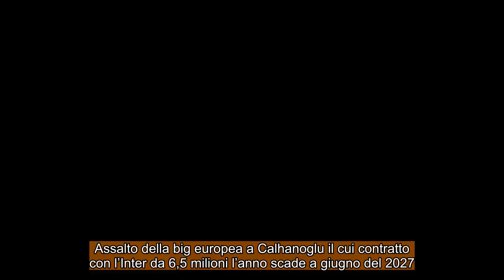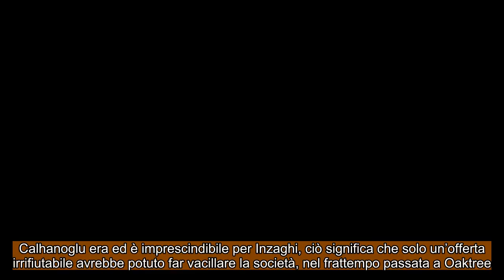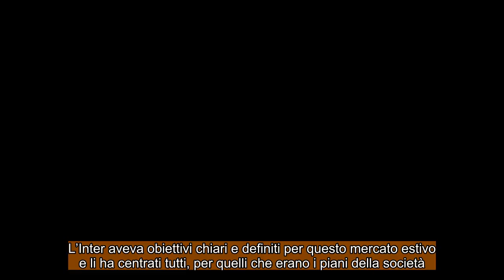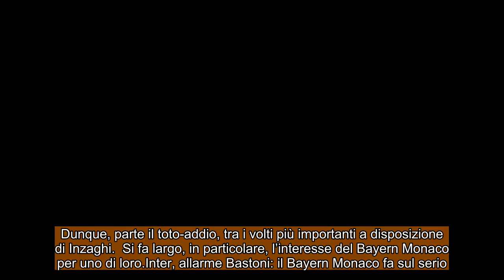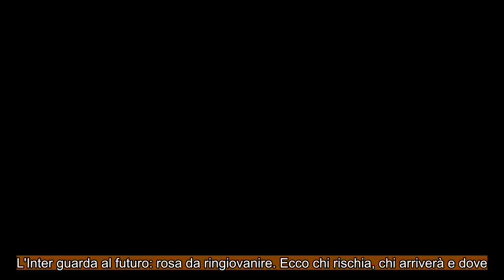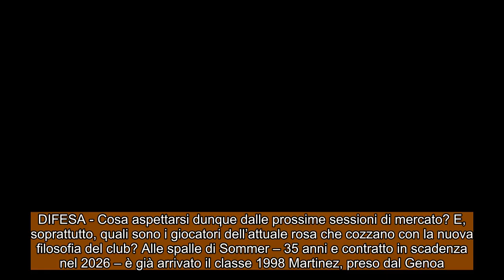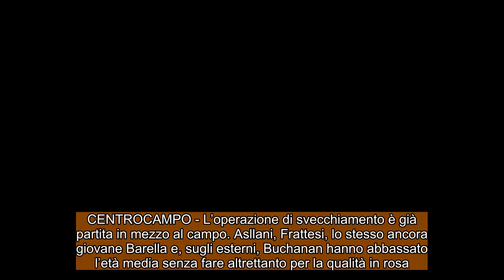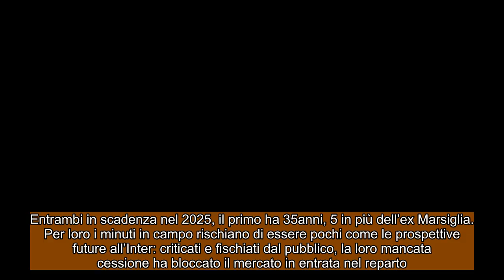CALCIOMERCATO INTER: Calhanoglu ‘scuote’ l’ambiente Inter ! Inter, allarme Bastoni !!